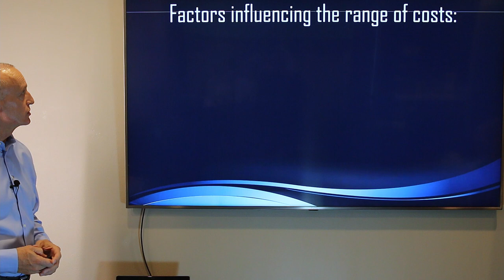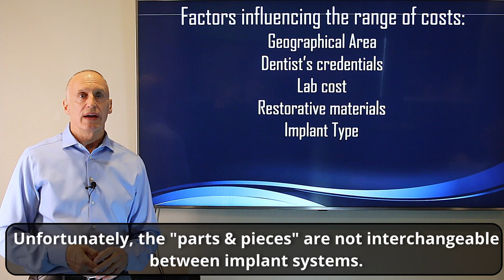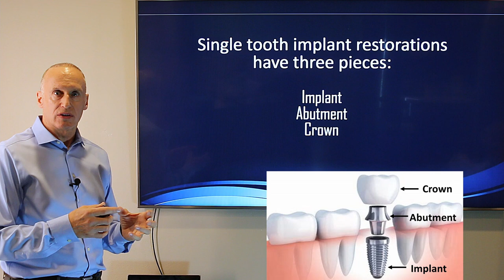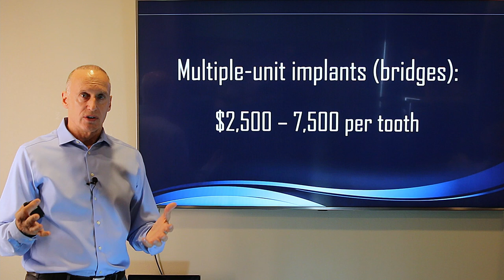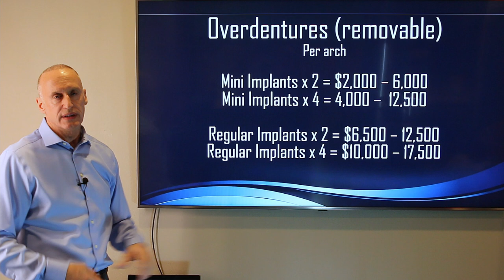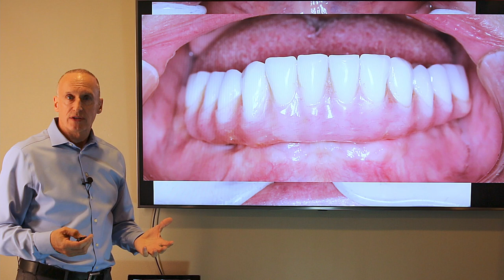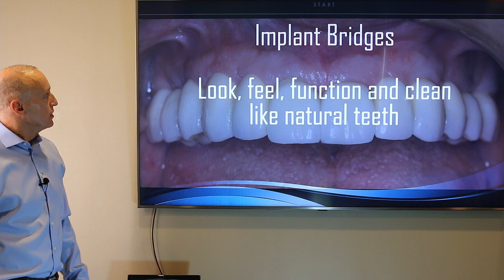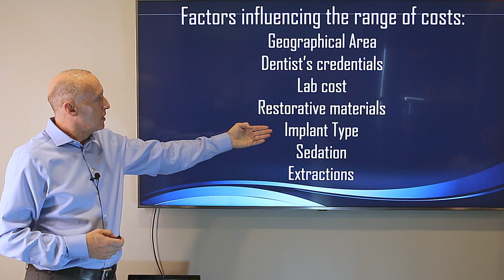Cost of Dental Implants Lecture Nov 2021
Board Certified Prosthodontist, Dr. David McFadden, explains the variable factors involved in the cost of different types of dental implant treatments. He shows a wide range of different types of prostheses, as well as the various options within each of those types of prostheses, to help you understand more and know what questions to ask when you are quoted fees.

*To learn about the 12 specialties, and how to check credentials,